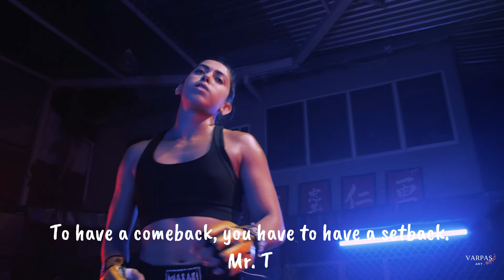To have a comeback, you have to have a setback: - Mr T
Mr. T, is an American actor. He is known for his roles as B. A. Baracus in the 1980s television series The A-Team and as boxer Clubber Lang in the 1982 film Rocky III.